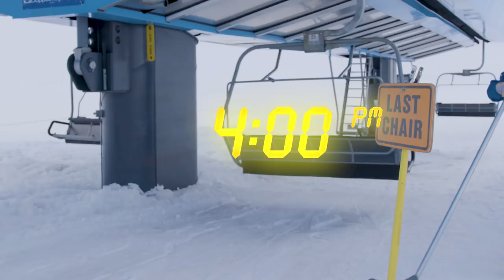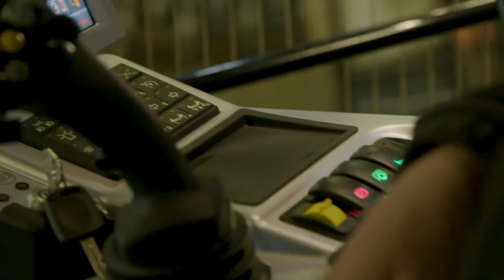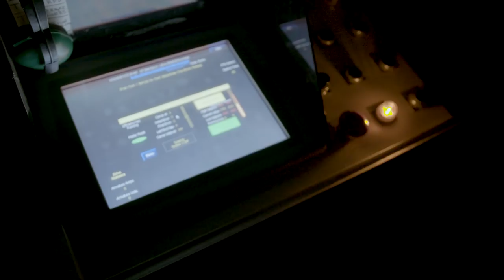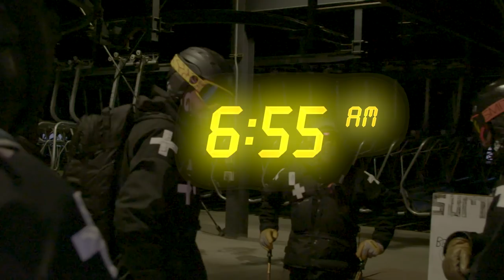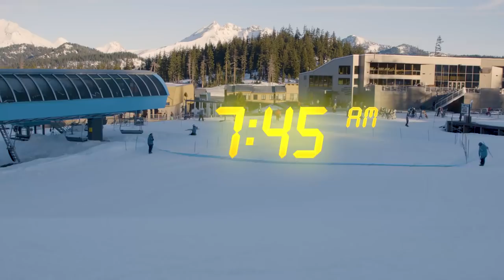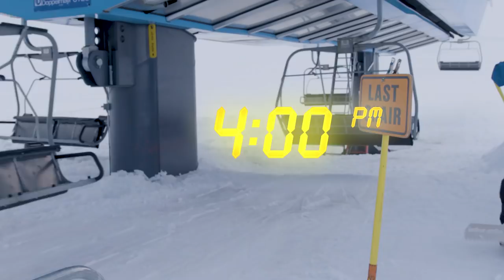24 Hours of Mt. Bachelor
Find out what it takes to keep a mountain like Mt. Bachelor up and running through the winter season.